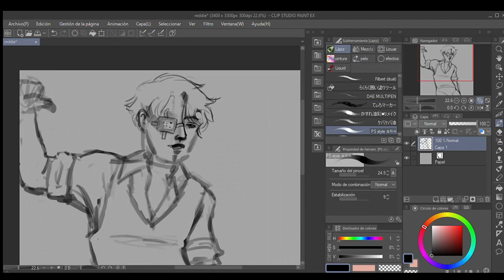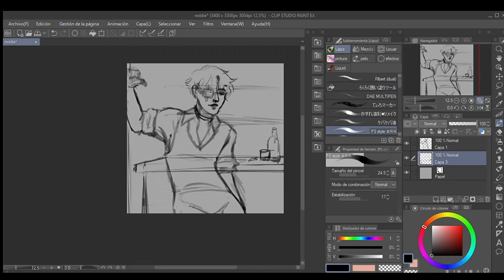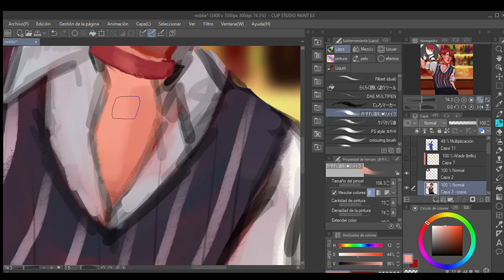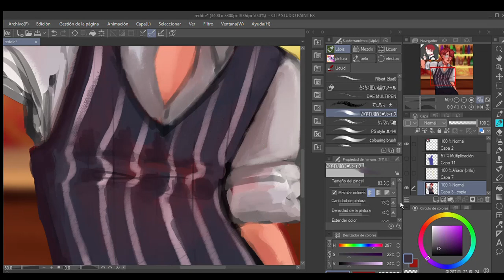Have you ordered yet? - SPEEDPAINT OC